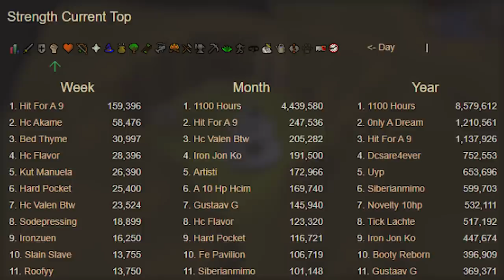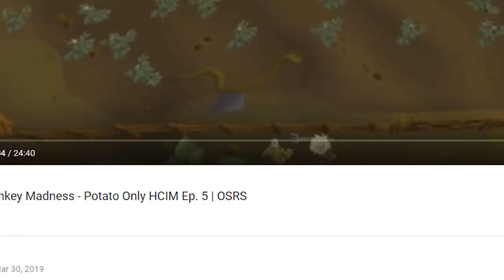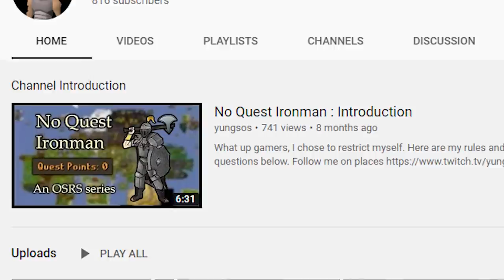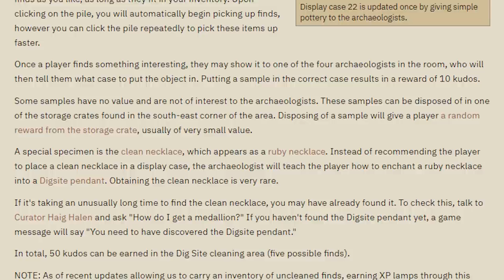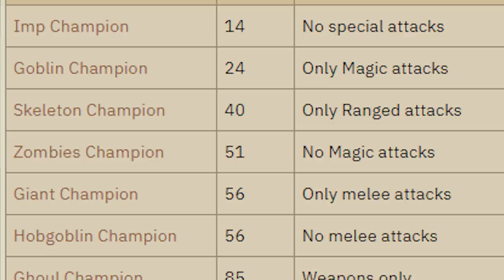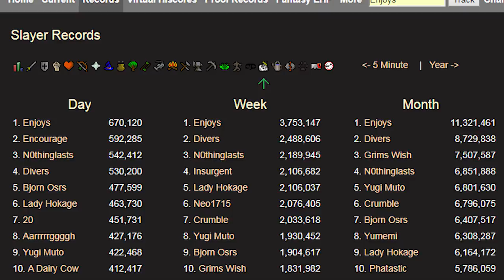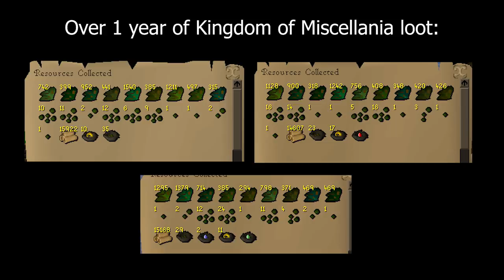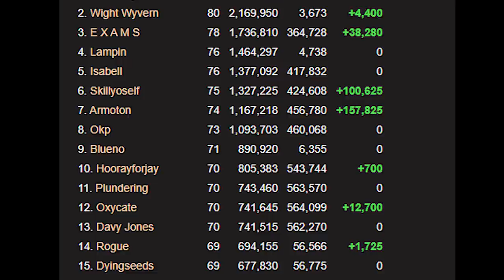Old School Runescape's Most Unique Accounts (Season 2)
Old School Runescape's most unique accounts, all 10 episodes, season 2.  For binging purposes, especially during COVID-19, enjoy :)

Timestamps:
Episode #1:   00:00:00
Episode #2:   00:09:47
Episode #3:   00:19:39
Episode #4:   00:28:51
Episode #5:   00:39:33
Episode #6:   00:51:05
Episode #7:   01:01:25
Episode #8:   01:12:15
Episode #9:   01:23:51
Episode #10: 01:36:23

Featured Socials:

Episode #1:
 ➞ Clan Chat:  For any questions u can ask in 'The def cc' or PM :)
- Hit for a 9 -
- Power Creep -
Unknown
- Asylum -
Unknown
- Chestbrah -
Unknown

Episode #2:
- 1100 Hours  -
- Stephs Tank -
Unknown

Episode #3:
- UGotDropped  -
None
- Onka -

Episode #4:
- Che Che  -
- Berserker -
None
- Bea5 -

Episode #5:
- Seaniii -
- Enzez -
In Game Clan Chat: ➞ Pure Crew

Episode #6:
- Iwi -
None
- Zulohh -

Episode #7:
- feet pix -
None
- xzact -
- Sinea -
None
- barb fish -
None

Episode #8:
- and trade -
- enjoys -
None

Episode #9:
- buds -
Clan Chat: ➞ Pure Crew
- OHiSlaew -
None
- _yrak -
None
- irritant -
None
- rendi -

Episode #10:
- t1mo -
N/A
- diddeboy1 -